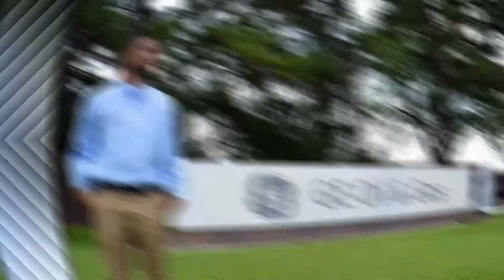Engineering Rotational Programs Benefits and Tips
Top 5 Engineering Rotational Program Benefit verses Full Time video is to inform people the difference between the two.